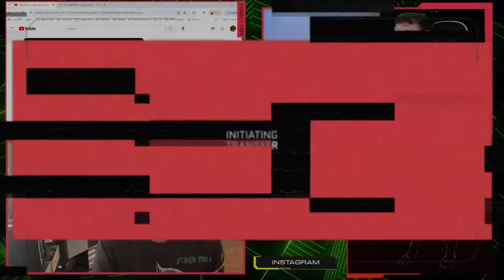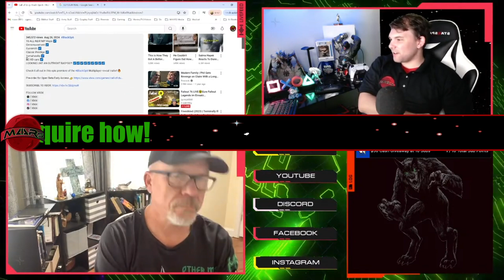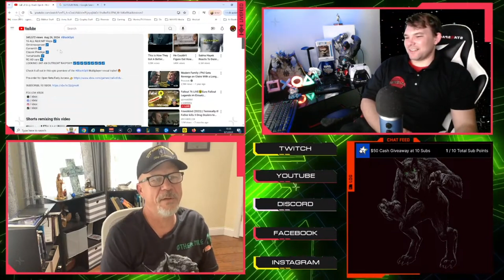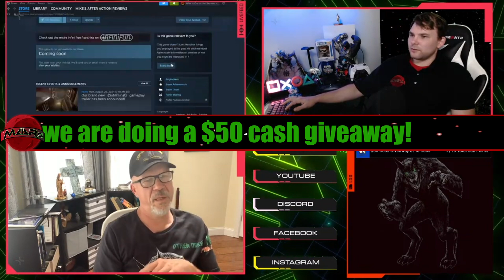Trailer Reaction: Call of Duty: Black Ops 6 - Multiplayer Reveal Trailer